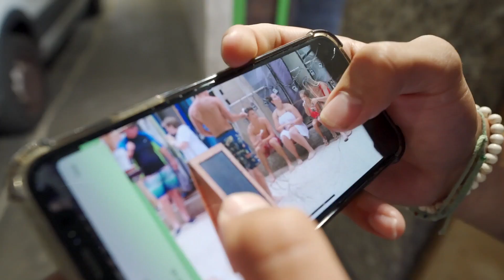Traveling 2,000 Miles to Surprise Best Friend in Hawaii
Kelly flew all the way to Hawaii to find Luke

comment "three taps" if you see this

* sheesh society *

- luke & kelly